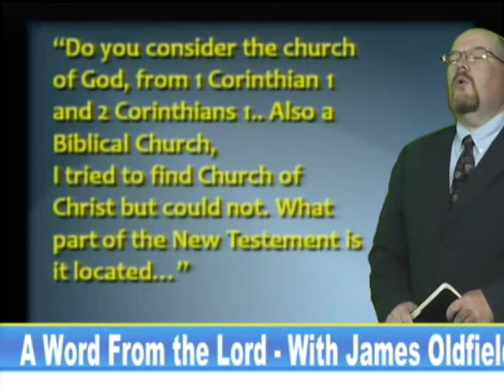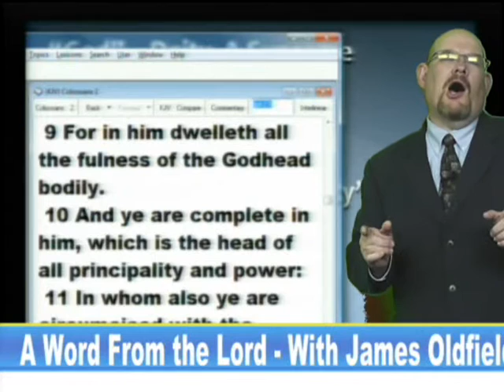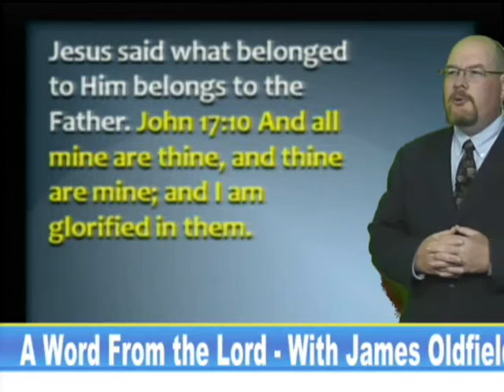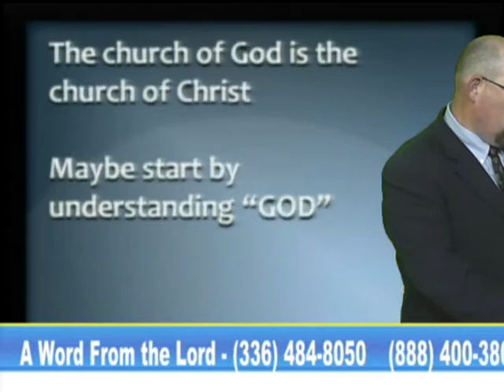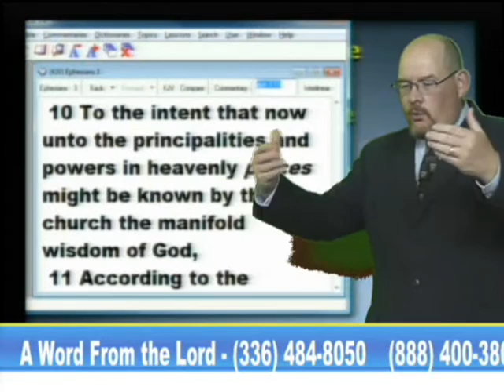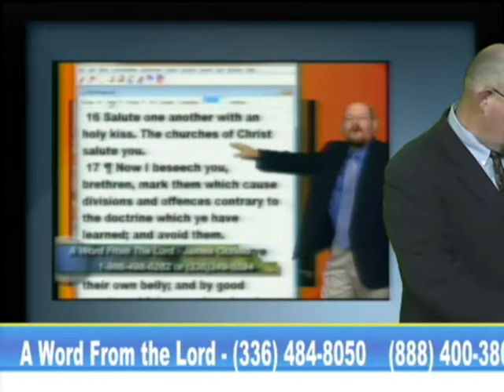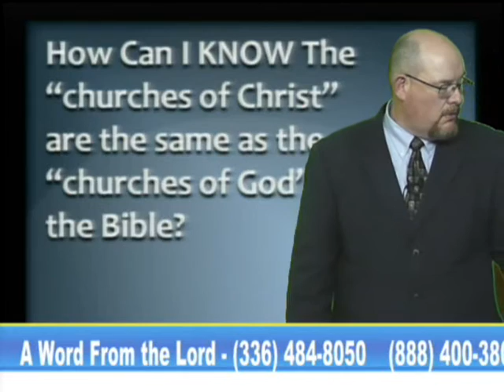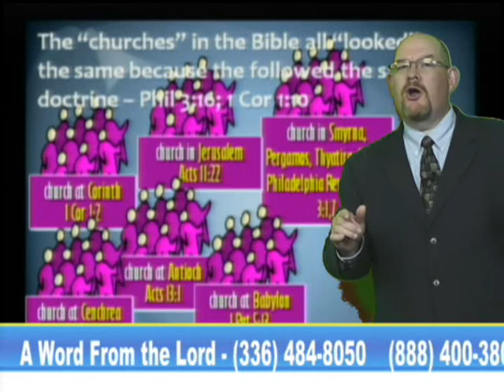AWFTL_Question Bag - Church of God or Church of Christ_10-20-16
Why do you say the church of Christ is right when the Bible talks about the church of God?